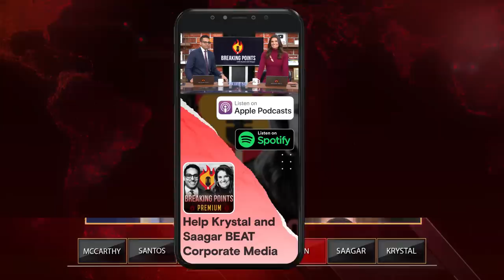WATCH: CNN's Don Lemon MISSES New Years Countdown | Breaking Points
Krystal and Saagar break down CNN's major flop during the New Years show with Don Lemon completely missing the countdown.